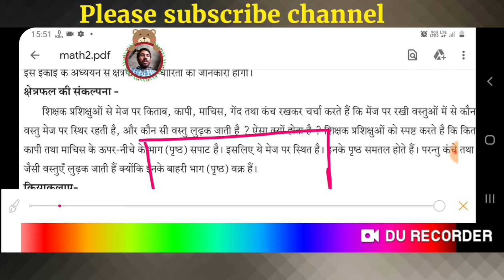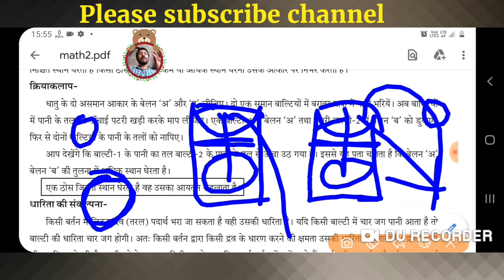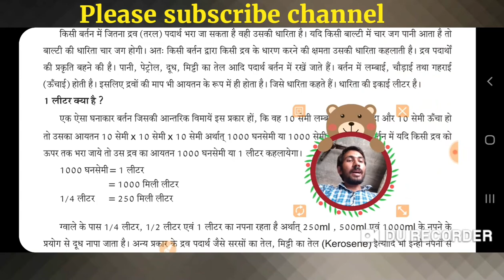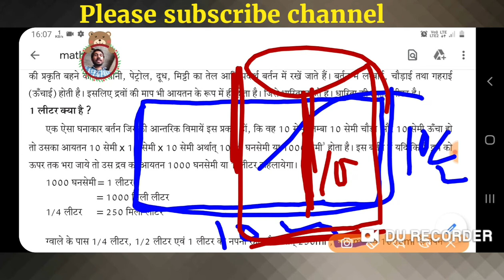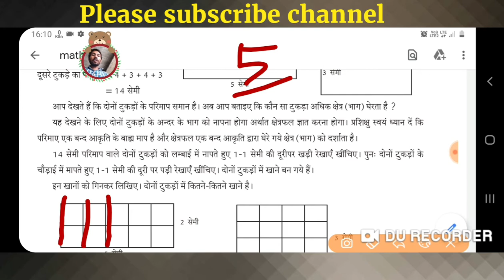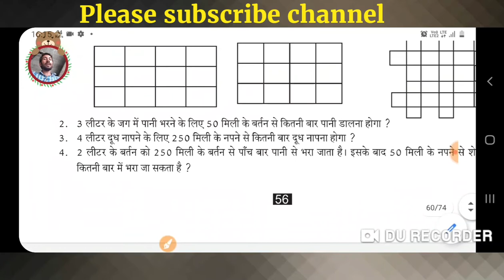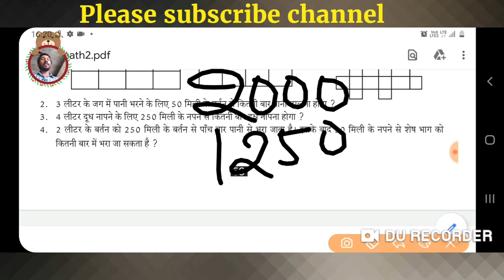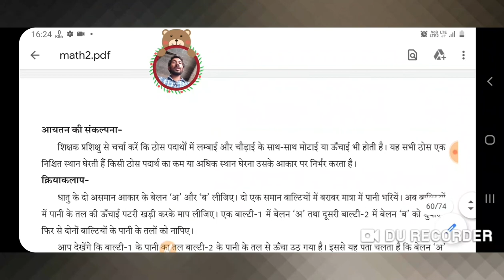UPdeled 2nd Semester Maths Part-5 Chapter 9| क्षेत्रफल आयतन और धारिता का कंसेप्ट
Are,Volumes,capacity,धारिता,क्षेत्रफल,आयतन, Dharita, formula of Area,formula of Volume, Volume of Rectangle,dharita in maths,tanki ki dharita ka formula,what is capacity in hindi,what is vital capacity in hindi,volume and capacity,measurement of capacity for deled,chapter 9, deled 2nd semester maths chapter 9,ikai 9 math,pvr,pvrstudy,